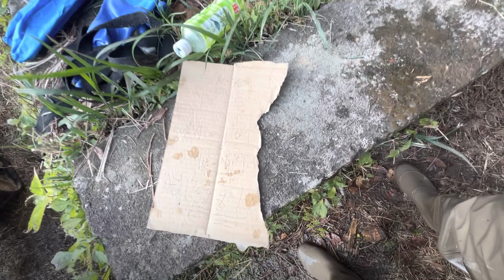Himitsu Ikeage at Maruhiro Koi Farm